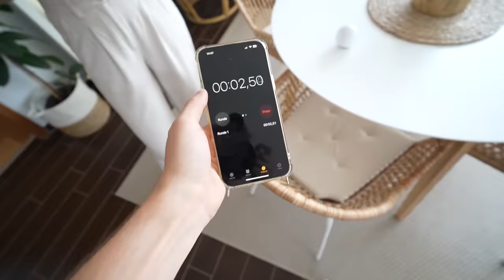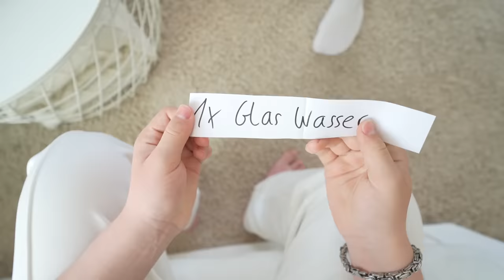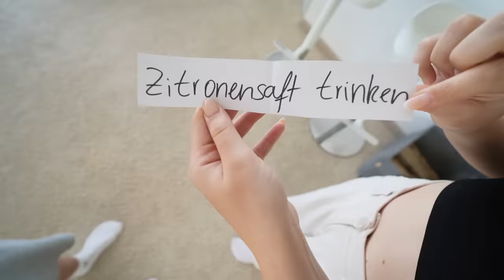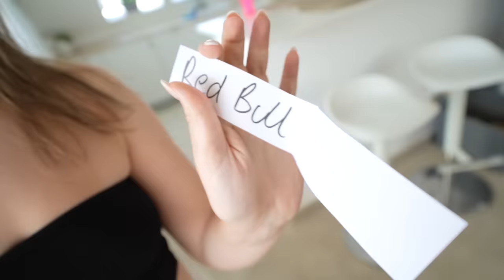Wer als letzter auf Klo geht, gewinnt 🤯💦 1000€ Challenge (ft. Ash & Chrissi)